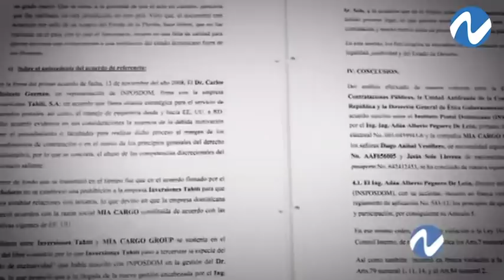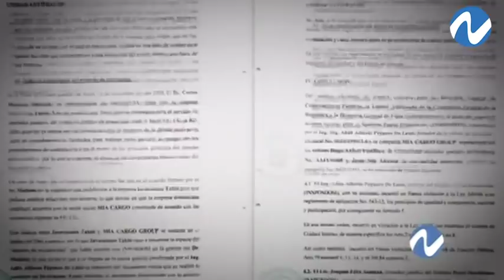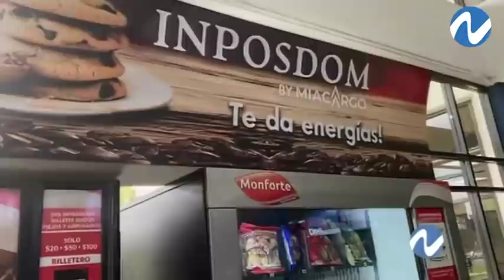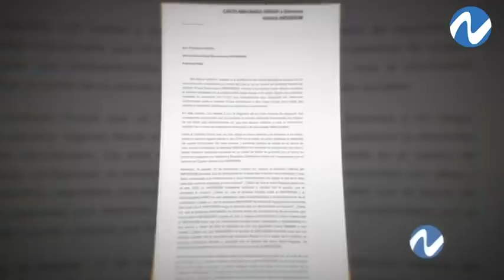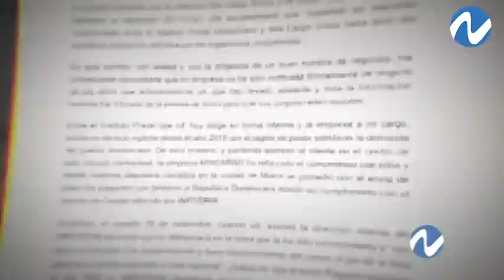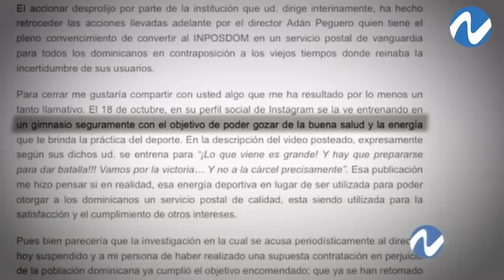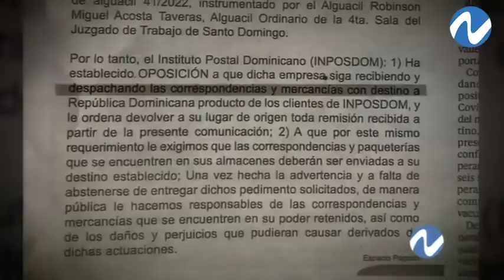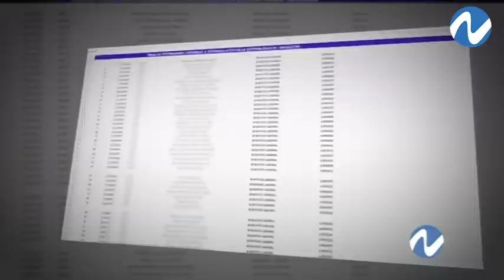¿Qué ha pasado con el contrato de Mia cargo en INPOSDOM? | Nuria Piera